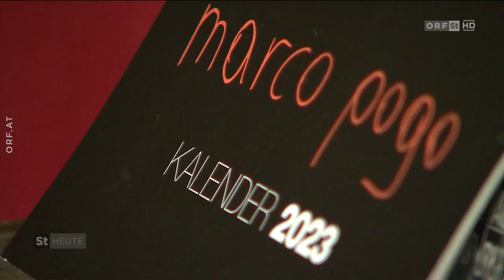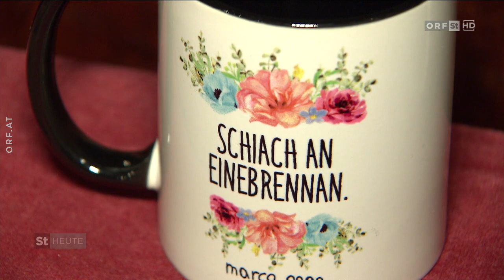Marco Pogo als Kabarettist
Bundespräsidentschaftskandidat und Bierpartei-Chef Marco Pogo betreibt seit 2014 seine Punkrock-Band Turbobier. Und nun tourt der promovierte Arzt als Kabarettist durch Österreich - jetzt war er im Grazer Theatercafe zu Gast.